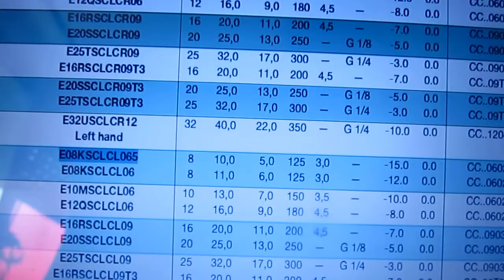Carbide shank with through coolant